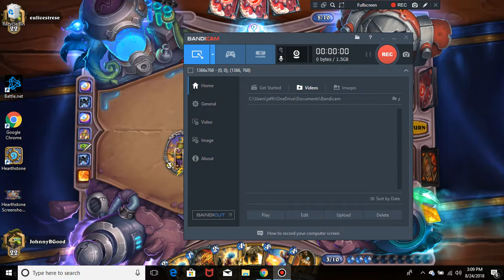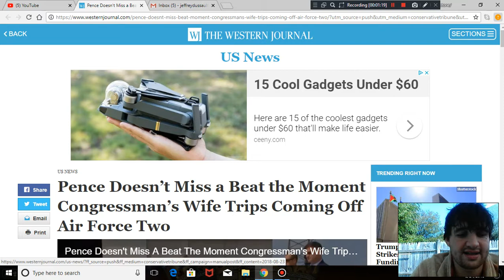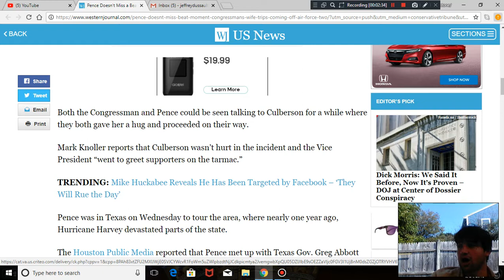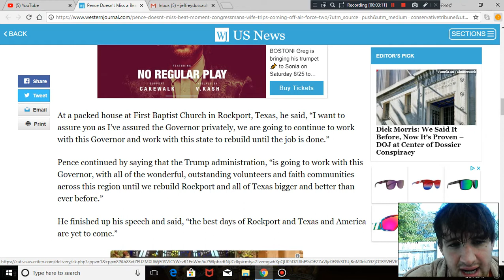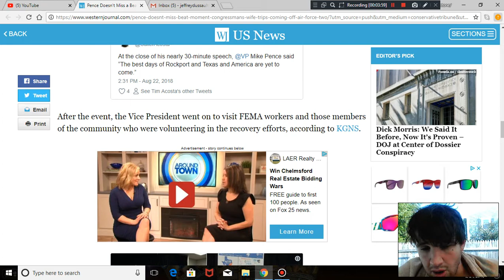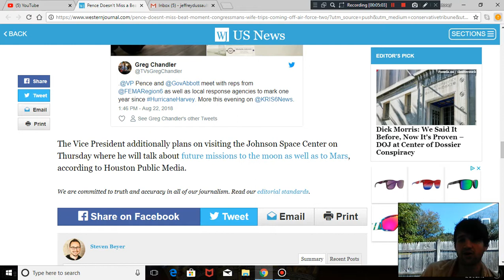Pence Doesn’t Miss a Beat the Moment Congressman’s Wife Trips Coming Off Air Force Two